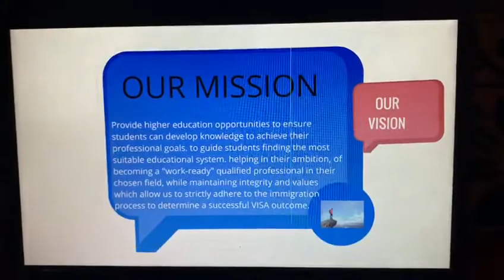Virtual Aviation Job Fest2020 contact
Registration Link for Recruiters
Registration Link for Candidates